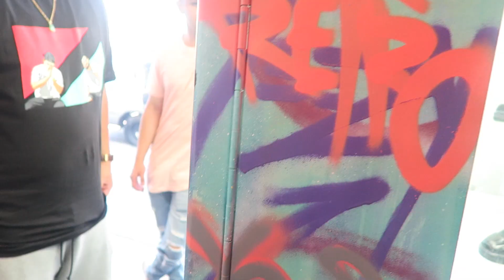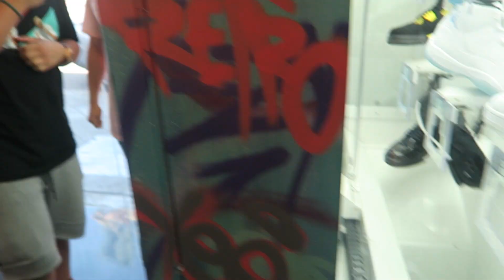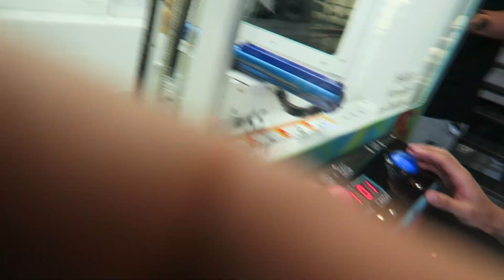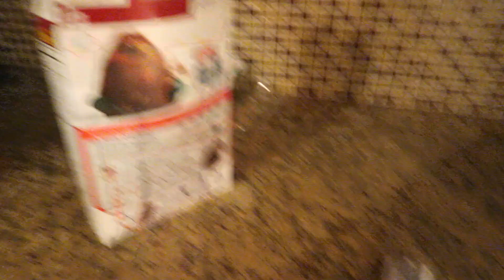WINNING YEEZY 750 BOOST!! (2 KEYMASTER WINNERS)